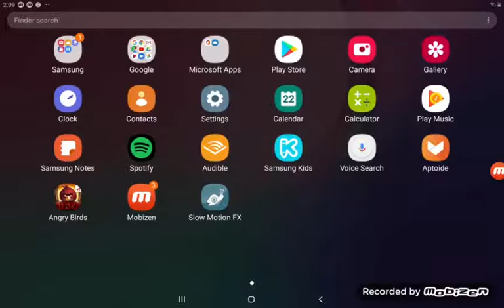Angry birds seasons egg